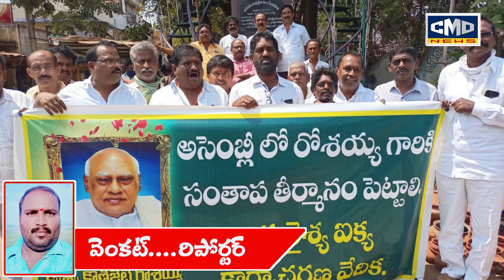మాజీ గవర్నర్ కొణిజేటి రోశయ్యకు అవమానం జరిగిందని ఆర్యవైశ్య ఐక్యవేదిక గాంధీ విగ్రహానికి వినతి పత్రం